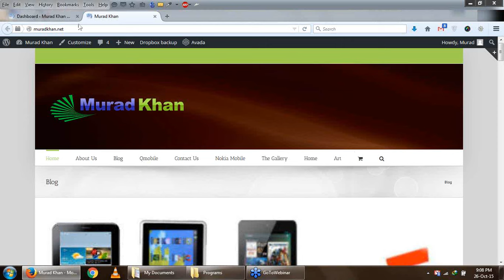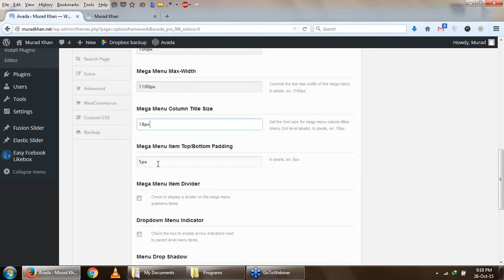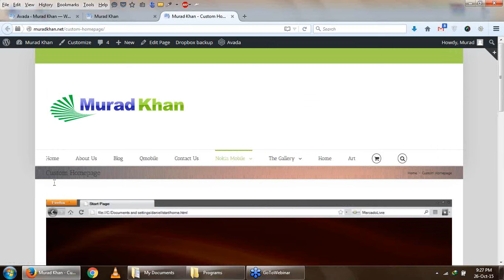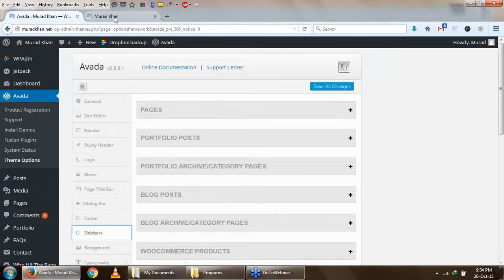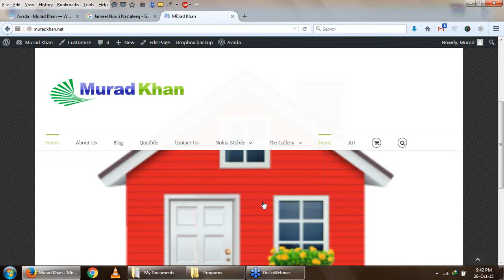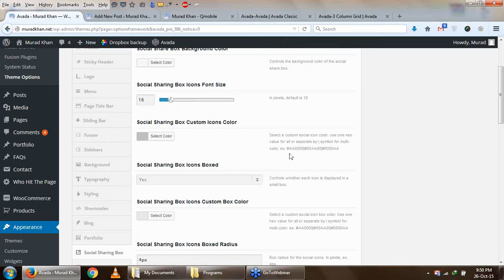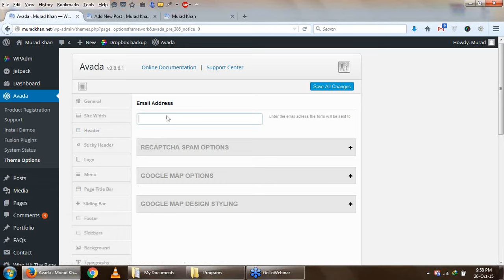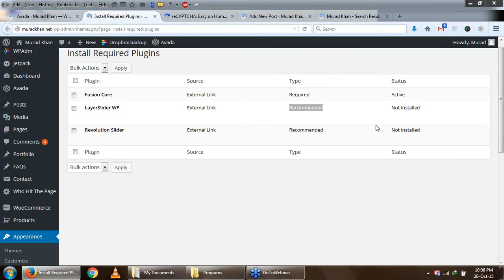WordPress Training Class 12 - (Avada Theme Part 2) by Murad Khan in Urdu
Learn WordPress by Murad Khan Today.
A complete WordPress Training and tutorials. Ultimate Course .